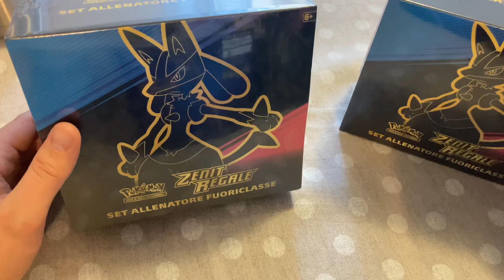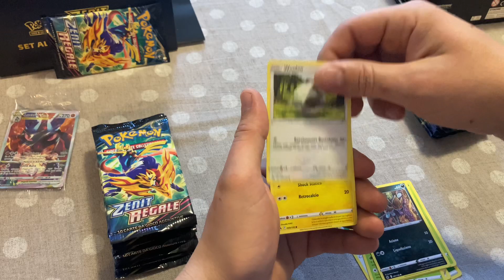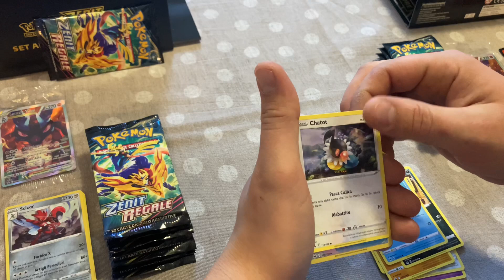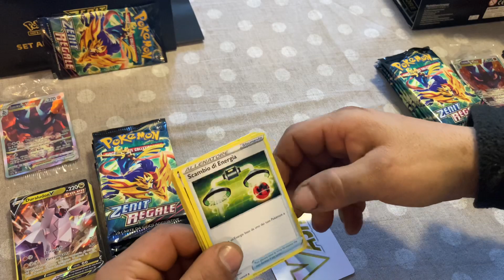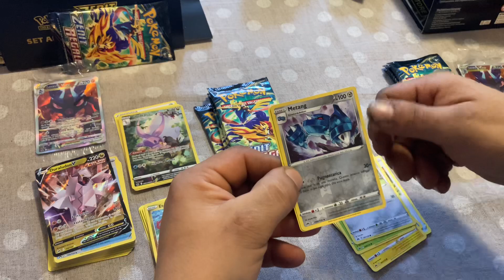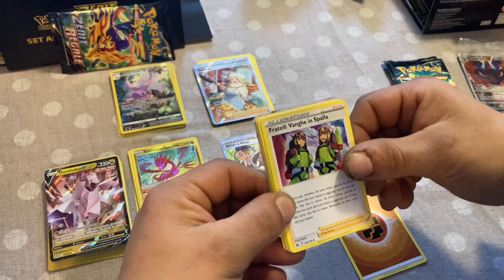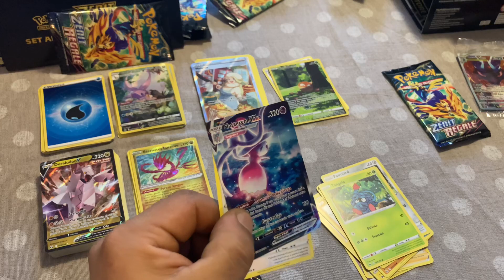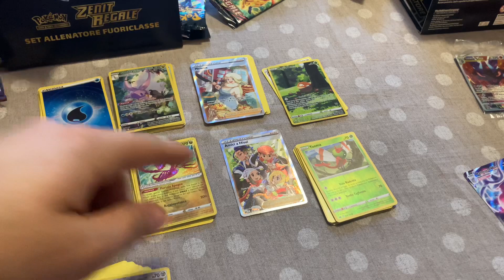ETB ZENIT REGALE, sfida a culo contro @ALEX-DVT 💪🏼